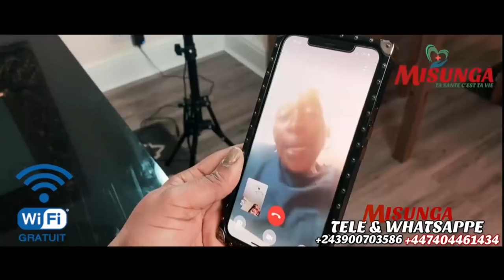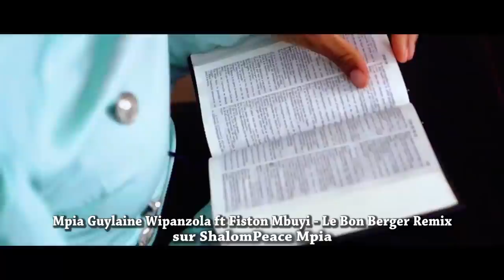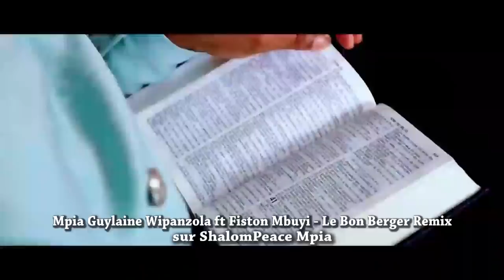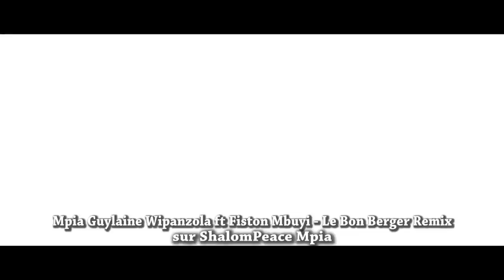ATTENTION🚨APRÈS LA PROPHÉTIE ANNONÇANT LA MORT D 3 PDTS AFRICAINS,DIEU EXPOSE DES CHOSES A VENIR 🚨🚨